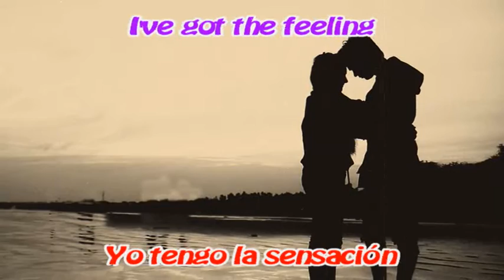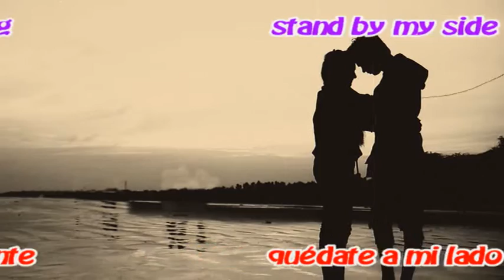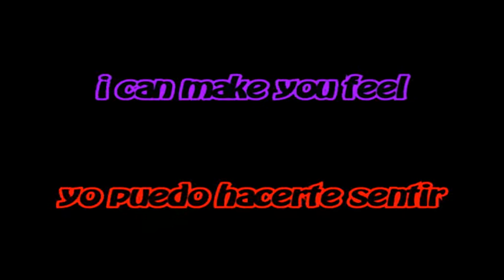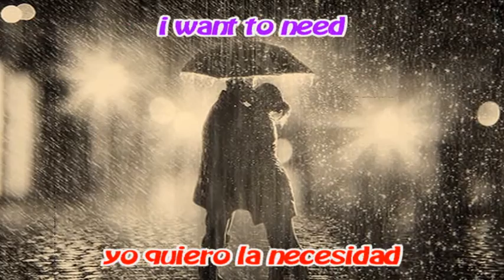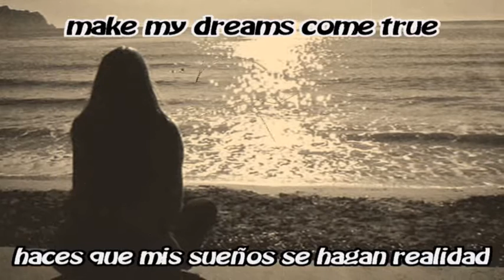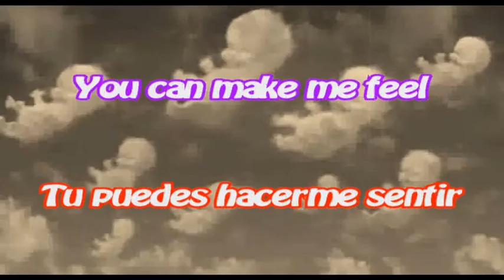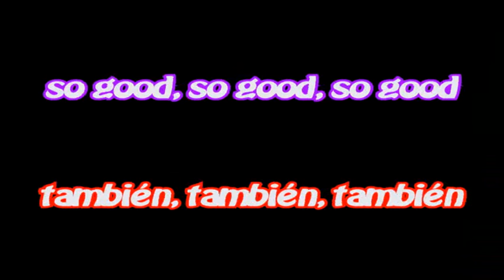Kelly Brown ~~ Only You Can ~~ Contiene Subtítulos en Inglés y Español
Only You Can ~~ Solo Tu Puedes